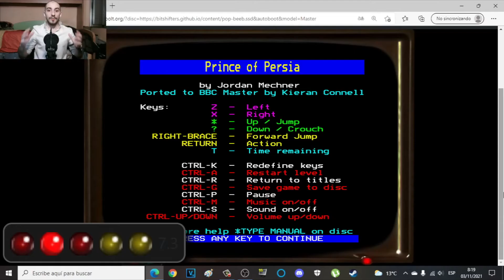🎮 GAMEPLAY en ESPAÑOL de PRINCE OF PERSIA 1989 VERSIÓN ATARI XL/XE (review) 🗡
En este vídeo os traigo un gameplay del juego Prince of Persia 1989 versión reciente para Atari XL/XE en forma de review.